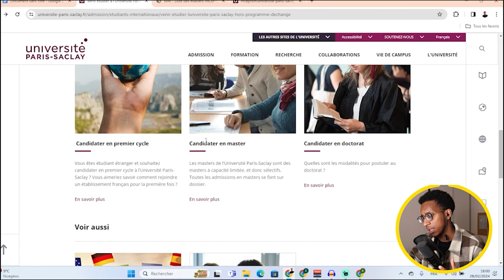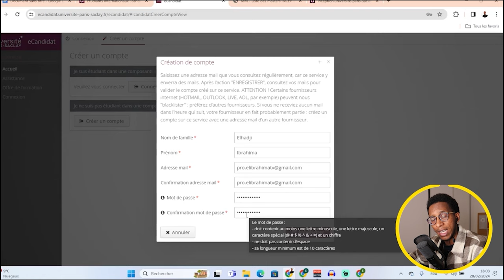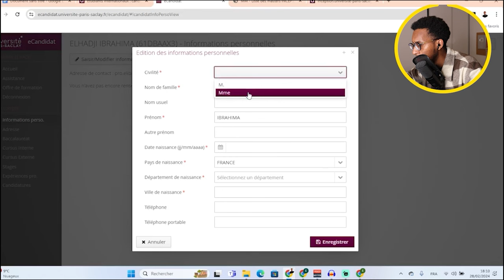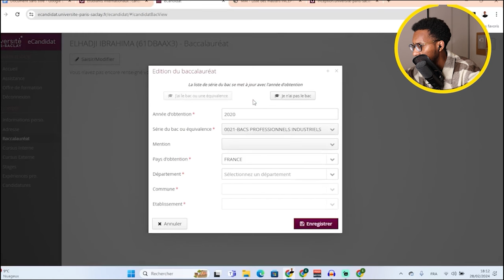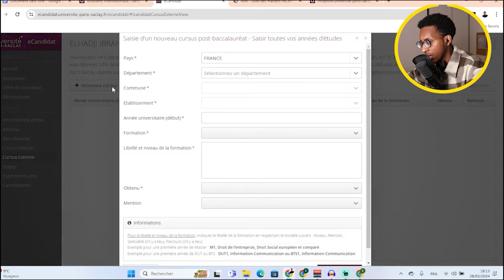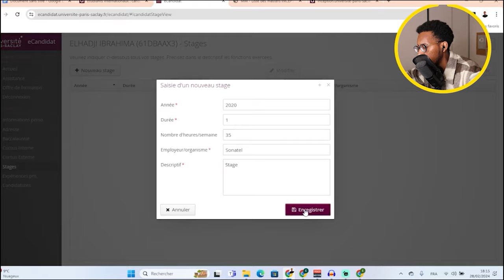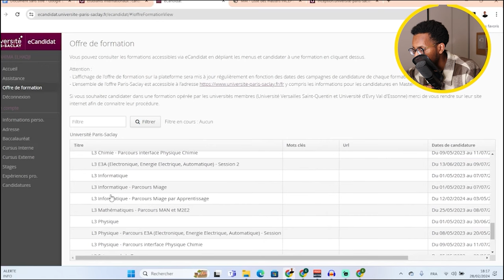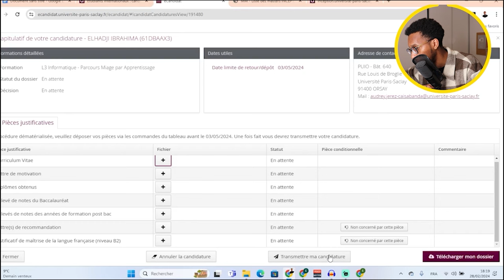Comment venir en France sans passer par Campus France ? université paris Saclay Licence 2, Licence 3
Comment postuler facilement à l'université Paris Saclay ? c'est la vidéo complète

Envoi ta question sur Mon instagram : elh_ibra

Abonne toi pour ne pas rater les prochaine videos sur : comment campus france traite les dossiers, comment postuler sur campus france, comment faire campus france, comment payer campus france en ligne, comment remplir campus france, quelle université choisir campus france, quelle formation choisir campus france,